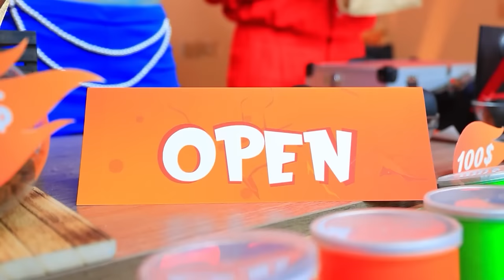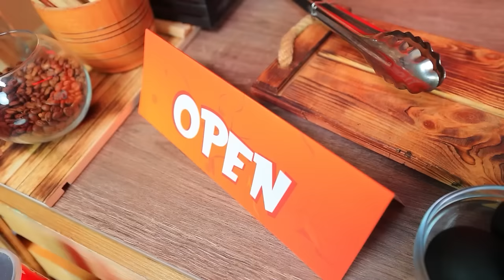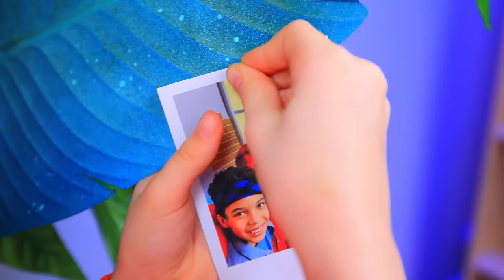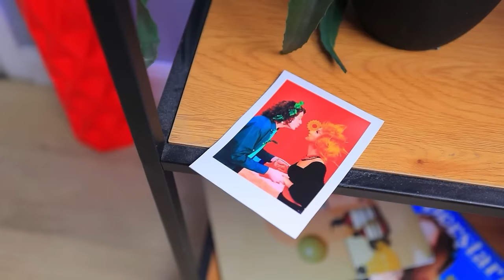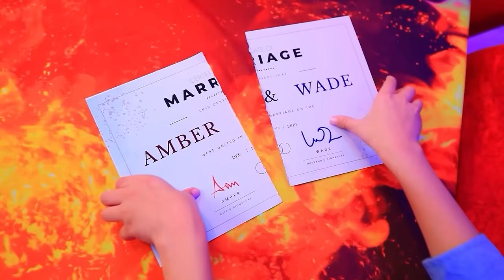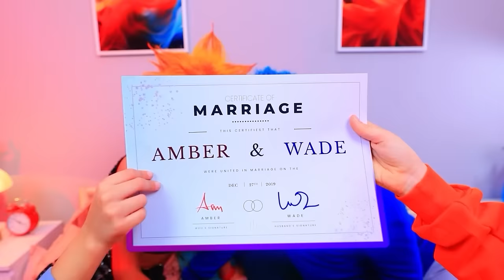Parázs és Wade az Elemiből Babát Várnak! Wade Apa lett! Tűz Kontra Víz: Szülői Ötletek!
Parázs és Wade babát várnak! A nagyobb gyerekek, Tűzliliom és Vízi Brian rettenetesen féltékenyek testvérükre. Mert apjuk és anyjuk sokkal kevésbé figyelnek rájuk. Gondolkodás nélkül a srácok úgy döntenek, hogy megtréfálják őket, és elbújnak a legeldugottabb helyeken. A szülők pánikba esnek, ki vannak borulva, mert órák óta keresik az eltűnt gyerekeket. Kétségbeesetten a nagymamához fordulnak segítségért. Megoldja a rejtélyt, és visszaszerzi a gyerekeket? Új videónkból megtudhatod. Jó szórakozást!